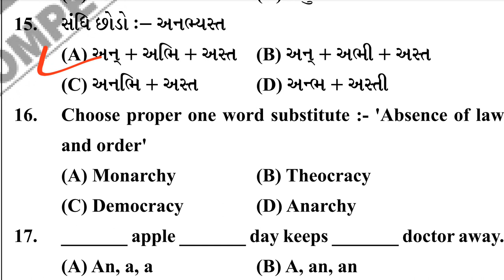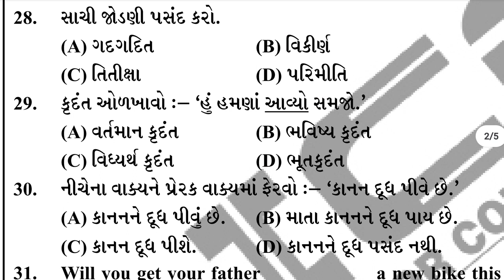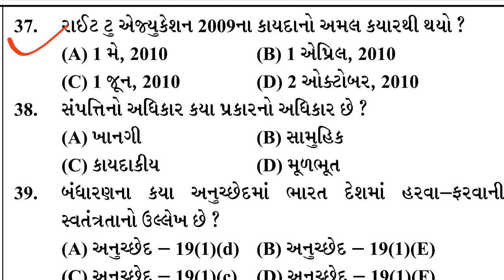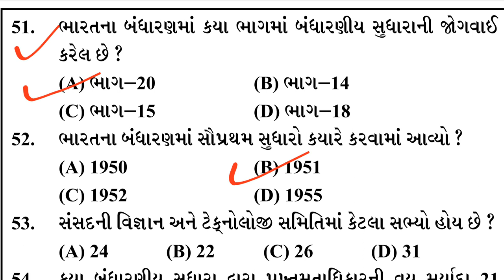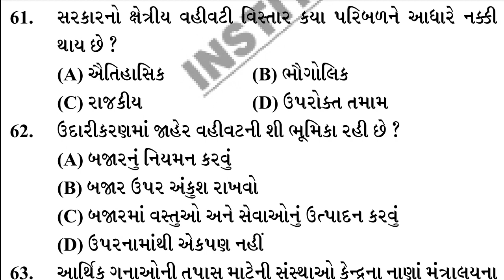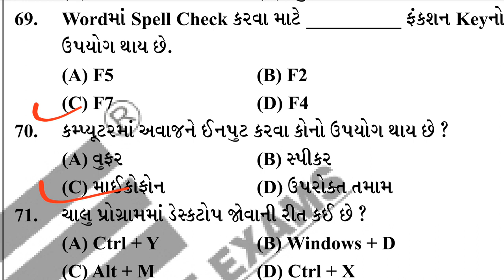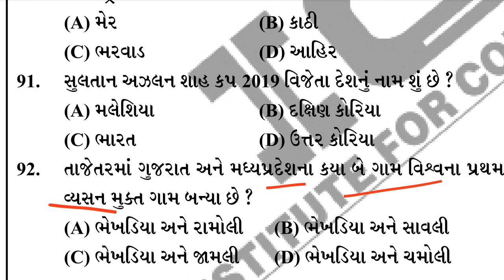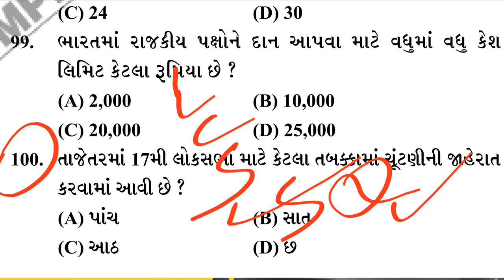Talati model paper 2022 | talati exam model paper 2022 | talati new syllabus | Educate Gujarat